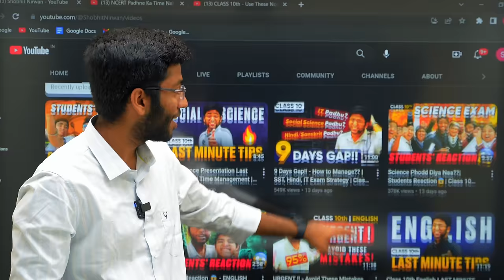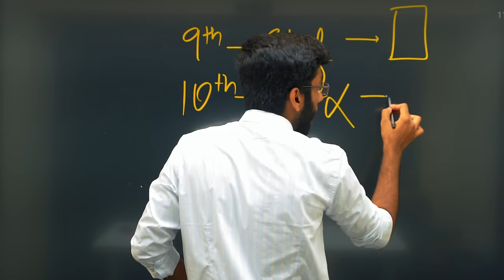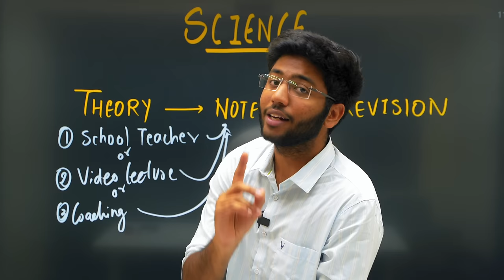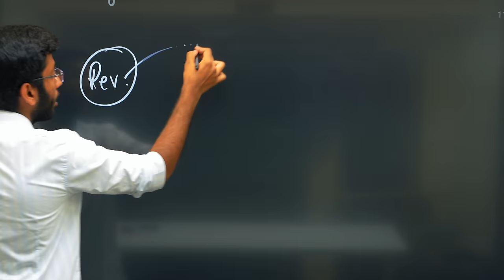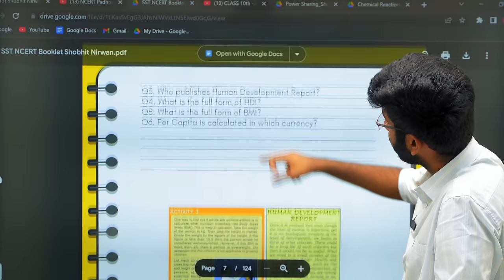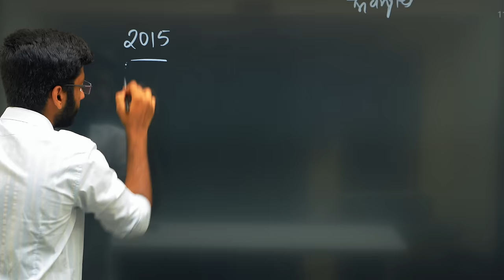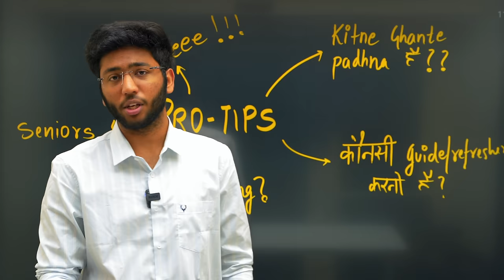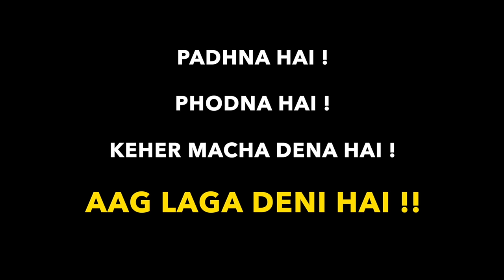How to Start Class 10th to Score 98% ?? | 2023-24 New Video 🔥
Best Question Banks

All Notes for Reference:
SCIENCE NOTES:

In this video I'll be discussing how to start class 10th for 2023-24 session students so that they can score 98% in their class 10th boards exam 2024. Books and strategy needed to excel in class 10th.

Shobhit Nirwan